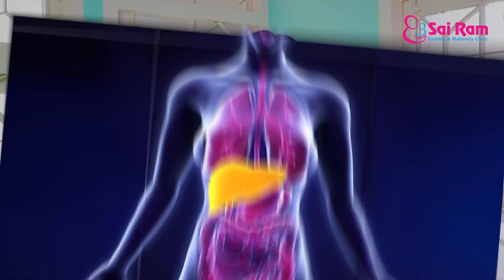Ithching and Intrahepatic Cholestasis of Pregnancy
Cholestasis of pregnancy is a liver disease that can develop late in pregnancy. The main symptom of cholestasis is severe itching. Cholestasis of pregnancy typically goes away after your baby is born.